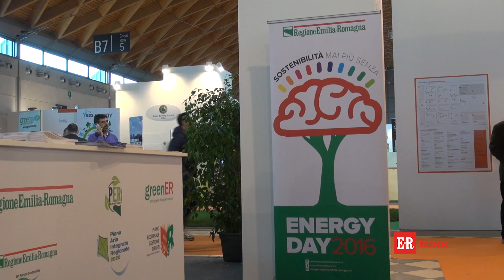Ecomondo Rimini 2016, la Regione E-R alla green technologies expo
La Regione Emilia-Romagna si presenta a Ecomondo 2016 con i risultati di una pianificazione decennale in termini di risparmio energetico e di utilizzo di fonti energetiche alternative, e una nuova pianificazione legata agli obiettivi europei. Intervista a Palma Costi, assessore regionale alle Attività produttive, piano energetico, economia verde e ricostruzione post-sisma, in occasione del convegno “Transizione verso una low carbon economy e pianificazione energetica” (11 novembre 2016, Fiera di Rimini).